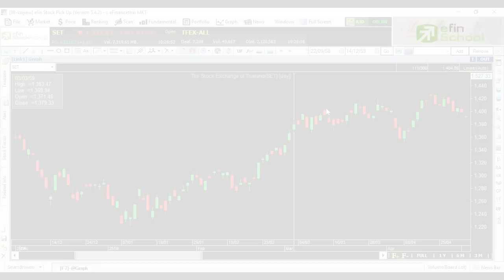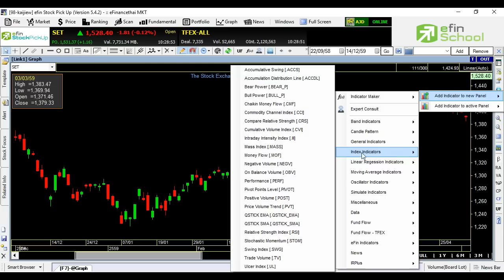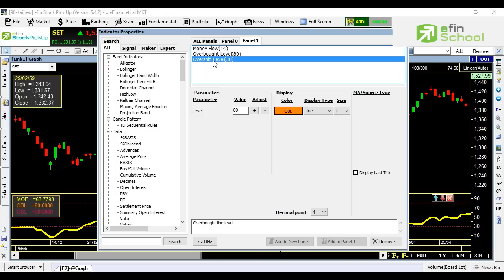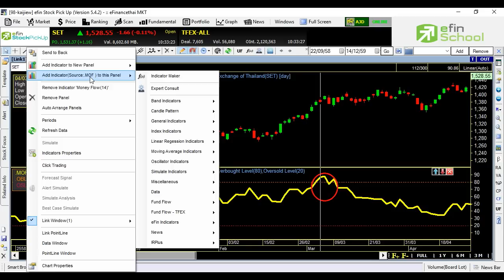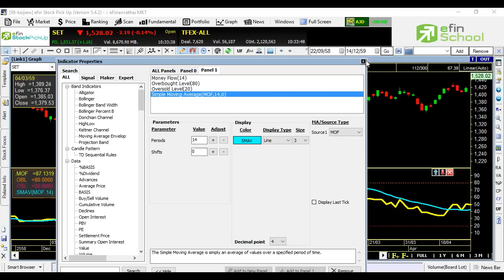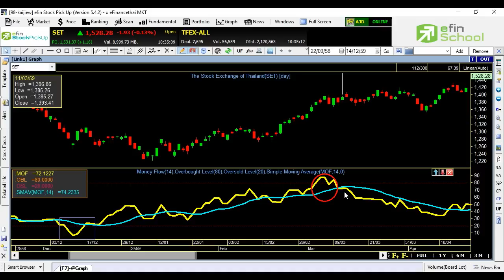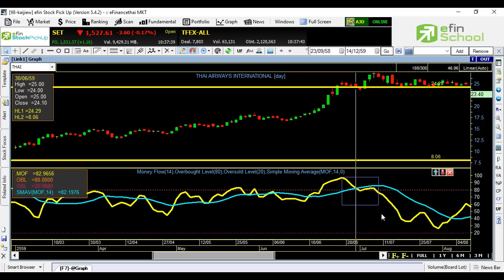การใช้งาน indicator Money Flow (.MOF) by.efinSchool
Money Flow (.MOF) เป็น indicator ที่วิเคราะห์ถูก-แพง มีการแก้ไขปัญหาจุดอ่อนของ RSI
คือ RSI มีคนเคยกล่าวไว้ว่า Indicator RSI เป็น Indicator ที่ไม่ได้นำปริมาณหุ้นหรือว่า Volume เข้ามาคำนวณ ทำให้บางครั้งเวลาที่หุ้นมันลง ↓ อาจจะหลอกได้ คือลงแบบไม่มี Volume แสดงว่านี่มันของหลอกรึป่าวหรือขึ้นแบบไม่มี Volume นี่มันของหลอกรึป่าว ก็เลยกำเนิด Indicator ประเภท Money Flow ขึ้นมา
 ในส่วนของ MOF สูตรของเค้าจะคล้ายๆ RSI เลยแต่ว่ามีการถ่วงน้ำหนักหรือเพิ่ม Volume เข้ามาในการคำนวณด้วย เพราะฉะนั้นก็น่าจะตัดปัญหา เรื่องราคาหุ้นขึ้นแบบ ไม่มี Volume เข้าไปได้ อันนี้ก็เป็นสิ่งที่น่าสนใจสำหรับ indicator ตัวนี้

เรียนรู้ indicator และเครื่องมือการใช้งาน คลิกลิ้งค์เลย